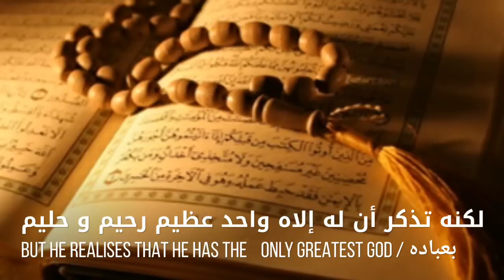قصة الشاب علي بناه مع السرطان ✋❤🕛⏳/the story of ALI BANAT with Cancer|قناة سجدة تائب♡✋🚫RESPECT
اللهم اشفي أخونا علي بناه و عافه و اغفر له ذنبه 👍

لا تنسى الإشتراك ليصلك جديد القناة من الفيديوهات الدينية ❤